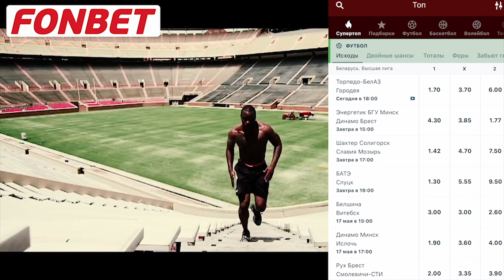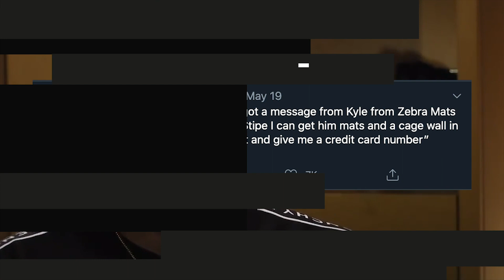ДЖАСТИН ГЭТЖИ ЗНАЕТ КАК ПОБЕДИТЬ ХАБИБА / МЕСТО СЛЕДУЮЩЕГО ТУРНИРА UFC